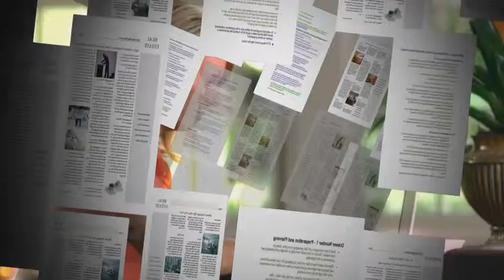Your Consulting Services TV campaign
six different TV Commercials- Produced, Directed, and edited by Aaron Jordan